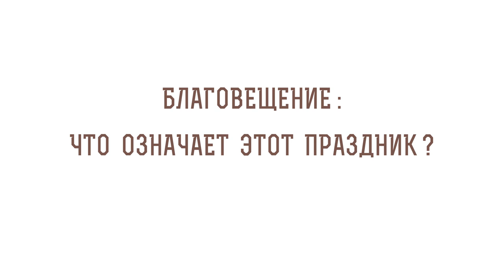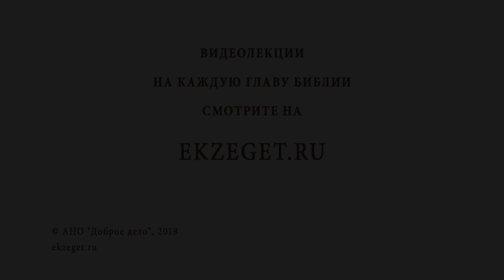Благовещение Пресвятой Богородицы. Протоиерей Олег Стеняев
В сегодняшнем праздничном чтении с протоиереем Олегом Стеняевым мы будем говорить о Благовещении Пресвятой Богородицы. и коснемся следующих тем:

🔸История возникновения праздника.
🔸Явление архангела Гавриила Пресвятой Деве Марии.
🔸У сил зла есть предел, выше которого оно не распространится.
🔸Мечта каждой праведной девы стать матерью Мессии.
🔸Принятие Благой Вести Богородицей.
🔸Знамение, данное Елизавете - родственнице Пресвятой Девы.
🔸Посвящение в великую тайну.
🔸Смирение праведной Девы.
🔸Встреча небесного с земным.
🔸Свершение непорочного зачатия.